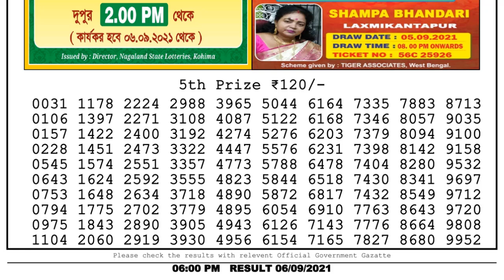Lottery Sambad Lottery Live 6pm 06.09.21 nagaland state lottery result